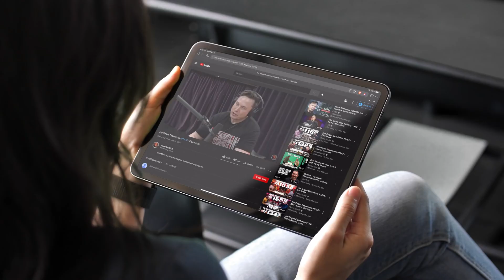Brave The Privacy Browser